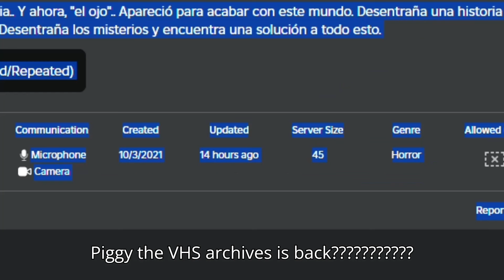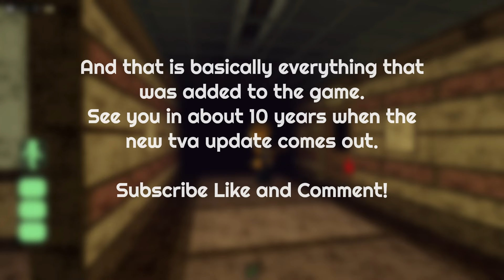The LAST Piggy: The VHS Archives Update?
the (probably) last p:tva update !

0:00 Start
0:08 Map Differences.
1:21 Character Differences